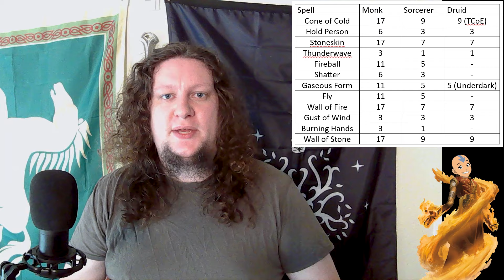Aang is a Sorcerer, actually (in 5e D&D)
Here's how to play as an Avatar in D&D: do elemental stuff. That's about it. So who's really good at elemental stuff? Sorcerers. And Druids. Martial arts play a big role in bending too, so some monk makes a lot of sense.

Come hang out on Twitch: Twitch.tv/H4LFsanity
It's a work in progress but you can vote on what kind of bonus content you might like to see.